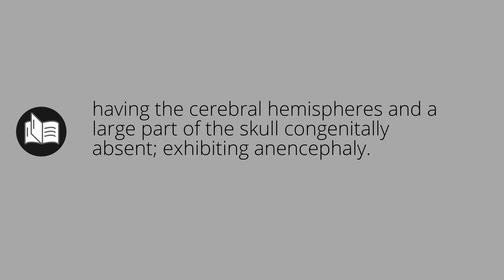What ANENCEPHALIC means • Meaning of ANENCEPHALIC • anencephalic MEANING • anencephalic DEFINITION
What does anencephalic mean in english. What is the meaning and what is the definition of anencephalic. What is anencephalic. anencephalic definition. Meanings and definitions for every word in the English dictionary